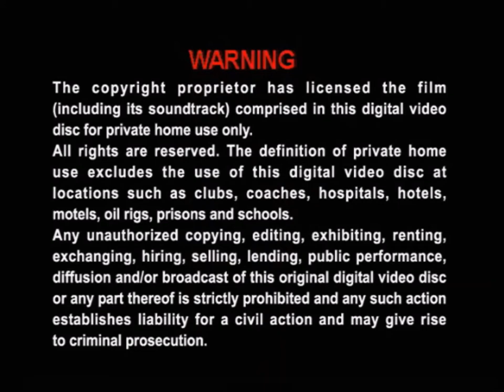Opening To As Aventuras De Teleco & Teco Episódio A Gota D'Água (2010) VCD (Malaysia)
Note: This was recreated using the DAT files from the disc and edited in VEGAS Pro 14. This is not recorded on a DVD/VCD player or computer.
Print date (according to files): June 6, 2010
List:
1. Innoform Media Warning screen 0:00
2. Innoform Media Pte Ltd logo 0:10
3. As Aventuras De Teleco & Teco Episódio A Gota D'Água Opening Title 0:20
4. Start of program 0:54